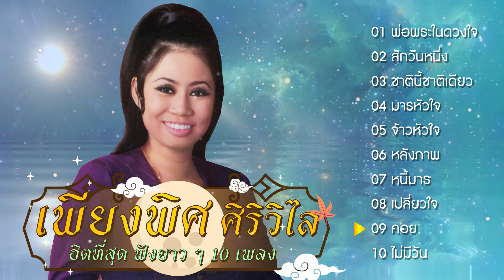Long Play ฮิตที่สุด ฟังยาวๆ 10 เพลงลูกกรุง เพียงพิศ ศิริวิไล 2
1 พ่อพระในดวงใจ
2 สักวันหนึ่ง
3 ชาตินี้ชาติเดียว
4 มารหัวใจ
5 จ้าวหัวใจ
6 หลังภาพ
7 หนี้มาร
8 เปลี่ยวใจ
9 คอย
10 ไม่มีวัน